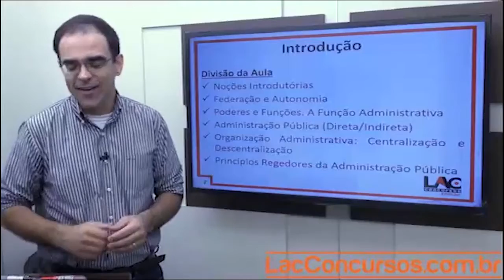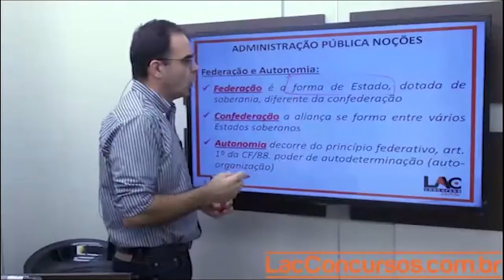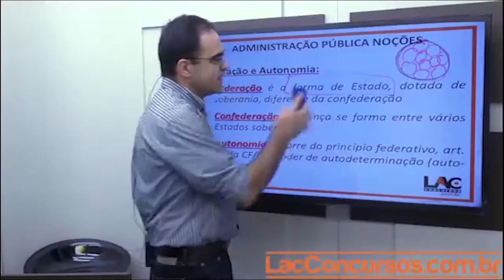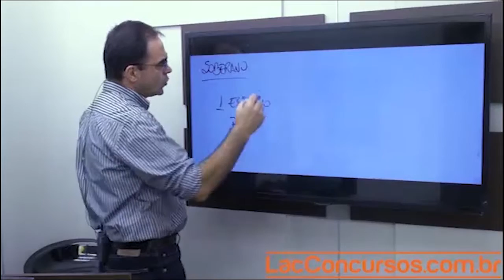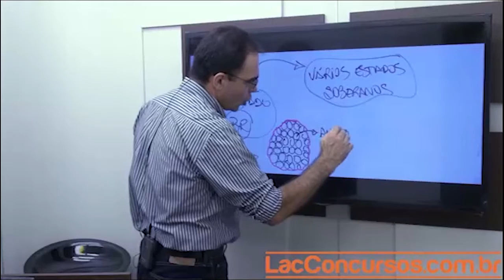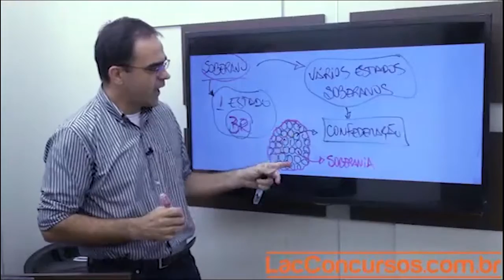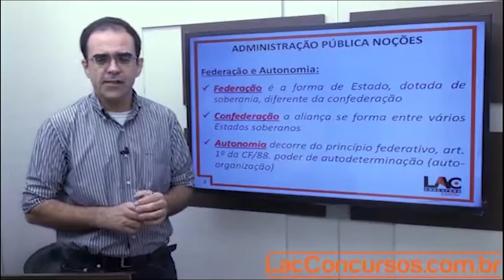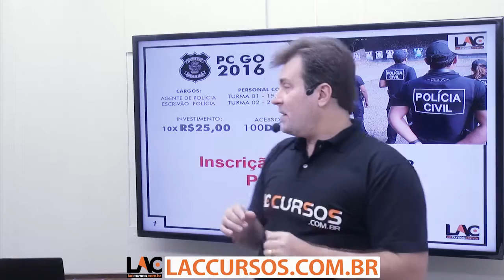Aula 21/60 - Concurso PC GO - 2016 - Adiministração Pública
Curso ONLINE para Policia Civil do Estado de Goiás
Cargo: Agente de Polícia e Escrivão  Polícia
Investimento: 10 X de R$ 25,00
Acesso: 100 dias
Disciplinas:
- Direito Administrativo
- Direito Constitucional
- Direito Penal
- Processual Penal
- Carga horária
- Legislação Específica
- Legislação Extravagante
- Português